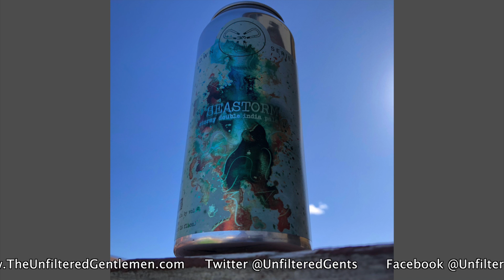Batch 81: Drake's War Pigeon, Three Magnets SeaStorm & It's The Beer Girl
Look out for the blitzkrieg of hops! The gentlemen are getting bombed with hops with the beer of the week, they're drinking and reviewing War Pigeon Double IPA from Drake's Brewing. It's The Beer Girl is back, and her milkshake is bringing all the boys to the yard...her mango milkshake.
The guys from the Overcrest podcast join to show to tell us how to tell what car people drive by the beer they're drinking. Greg does some important beer research at Arrow Lodge Brewing and Wade's Wines. Dan does some follow up research at Anacapa Brewing in Ventura, CA. Both Scott and Dan have a Tales from Uber.
Our Bullpen Beer is SeaStorm IPA from Three Magnets Brewing.
In Booze News: the Pacific Northwest will be getting a Firestone Walker classic, Smuttynose Brewing is going through a hard time, Hops are the herb of the year, a brewery is offering free Valentines Day weddings, Girl Scout and beer pairings and much more!
Make sure to follow our Beer Babe of the week on Instagram @Kara_Bo_Beer_A.

Old Timey Word of the Day: “Word Grubbers”. Use it in a sentence on social medias for a shout out!